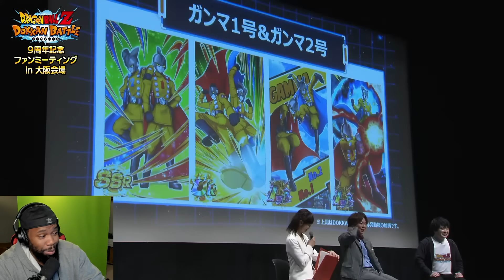IM LOSING MY MIND! DOKKAN LR BEAST GOHAN & GAMMA 1 & 2 REACTION!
Dragon Ball Z Dokkan Battle 9th year anniversary, IM LOSING MY MIND! DOKKAN BEAST GOHAN & GAMMA 1 & 2 REACTION! Gohan beast and Orange Piccolo coming with Gamma 1 and 2!